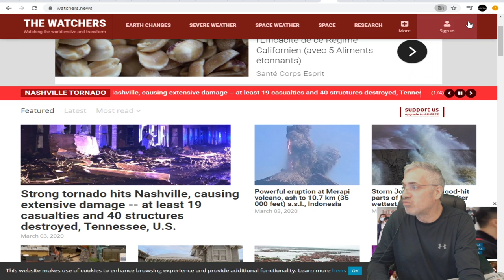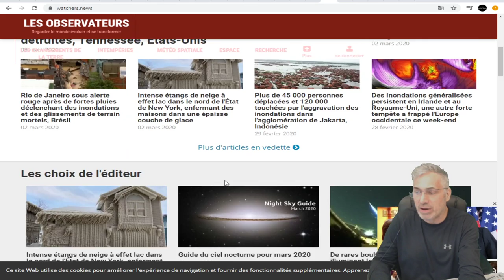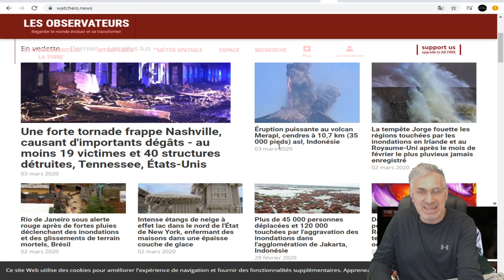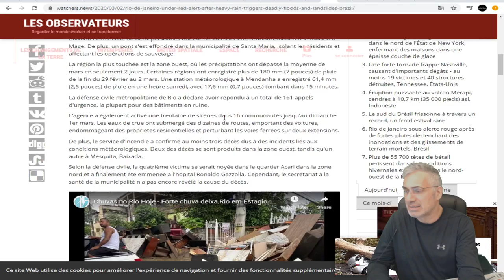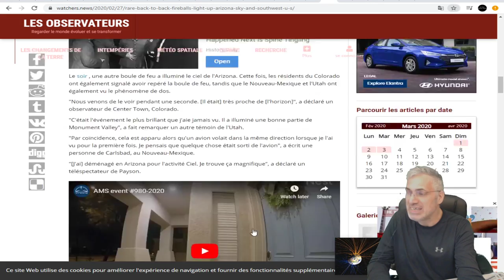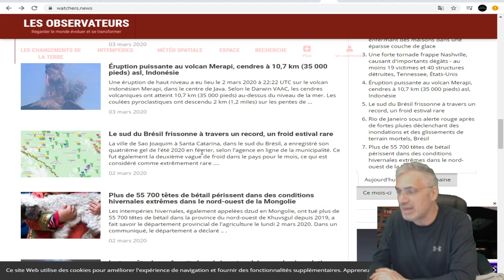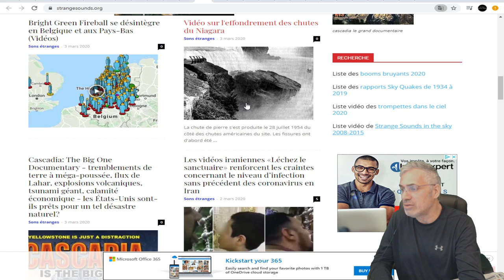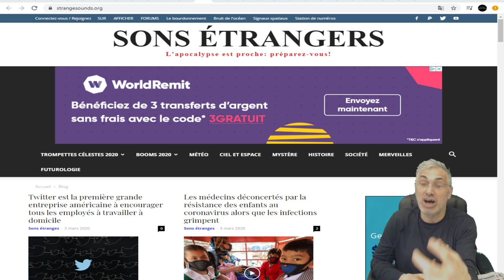voyez tout ce qui vient de se passer dans les derniers jours au niveau évènements climatiques!